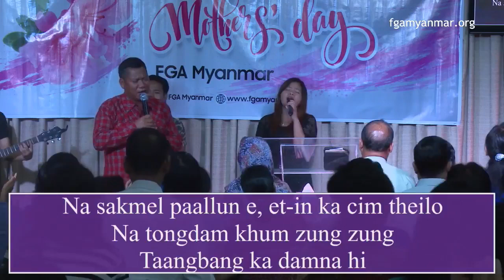“NA NU NA EN IN” Sia Kham Suan Hang @ Sia Hang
Video Credit to: FGA Yangon Media